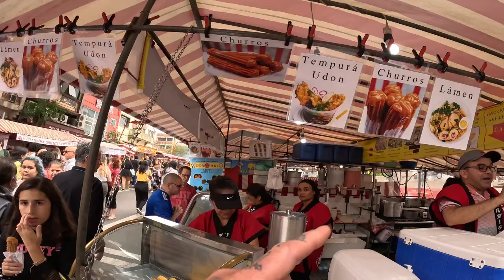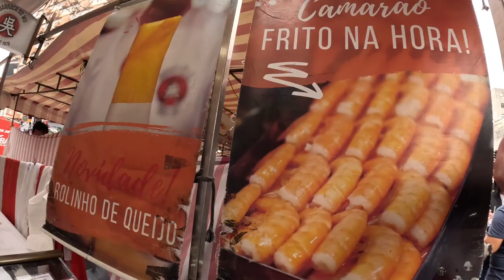Korean Market Sao Paulo 🇧🇷